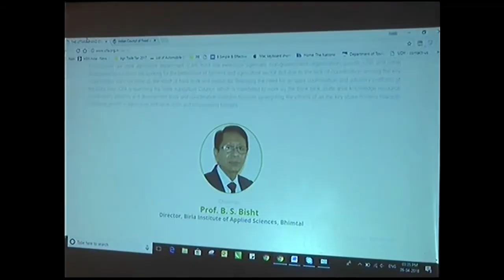उत्तराखंड प्रगतिशील किसान सम्मेलन के अवसर पर मुख्यमंत्री श्री त्रिवेंद्र सिंह रावत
9 March 2018. मुख्यमंत्री श्री Trivendra Singh Rawat ने O.N.G.C. आॅडिटोरियम में भारतीय कृषि एवं खाद्य परिषद तथा अखिल भारतीय किसान संघ द्वारा आयोजित राज्य प्रगतिशील किसान सम्मेलन में प्रदेश के 18 प्रगतिशील किसानों को पुरस्कार प्रदान कर सम्मानित किया। इस अवसर पर उन्होंने प्रो० बी०एस० बिष्ट को राज्य कृषि परिषद का चेयरमैन नामित करने के साथ ही परिषद की विवरणिका एवं वेबसाइट का भी लोकार्पण किया।

मुख्यमंत्री श्री त्रिवेन्द्र ने I.C.F.A. तथा A.I.F.A द्वारा प्रगतिशील किसानों को सम्मान देने के प्रयासों की सराहना करते हुए इसे किसानों को खेती से जोड़ने तथा कृषि के क्षेत्र में अभिनव प्रयोग वाला बताया। मुख्यमंत्री ने कहा कि ऐसे प्रयासों से खेती व किसानी के प्रति लोगों को जागरूक करने में भी मदद मिलेगी तथा इस क्षेत्र में काम कर रहे किसानों के प्रति लोगों का ध्यान भी आकर्षित होगा। मुख्यमंत्री ने कहा कि Uttarakhand के पर्वतीय क्षेत्रों के विकास में महिलाओं की अग्रणी भूमिका है। तमाम घरेलू जिम्मेदारियों के निर्वह्न के बाद भी खेती व कृषि विकास में उनके द्वारा दिये जा रहे योगदान की जितनी सराहना की जाय कम है। उन्होंने कहा कि पर्वतीय क्षेत्रों में खेती से हटकर कार्य करने की दिशा में भी पहल की जा रही है, इसके लिये ग्रोथ सेंटरों की स्थापना की जा रही है। परम्परागत उत्पादों, प्राकृतिक फलों आदि की प्रोसेसिंग, ग्रेडिंग, मार्केटिंग के साथ ही रेडीमेड गारमेंट्स, एल.ई.डी. बल्बों के उत्पादन आदि को इन ग्रोथ सेंटरों से जोड़ा जा रहा है। इन ग्रोथ सेंटरों में पूंजी निवेश पर सब्सिडी, ट्रांसपोर्ट पर रियायत आदि का भी ध्यान रखा गया है ताकि ग्रामीण क्षेत्रों को भी आर्थिक रूप से मजबूत होकर शहरी विकास की गति से जुड़ने में मदद मिल सके। उन्होंने कहा कि ग्रामीण क्षेत्रों में रेडीमेड गारमेंट्स तैयार करने के सिलाई सेंटर स्थापित होने व एल.ई.डी. उत्पादन केन्द्रों के विकसित होने से गांव आर्थिक गतिविधियों के केन्द्र बनेंगे। उन्होंने कहा कि हमारा प्रयास गांवों को आबाद कर जबरदस्ती के पलायन को रोकना है। इसके लिये हम एक नीति के तहत कार्य कर रहे है।

मुख्यमंत्री श्री त्रिवेन्द्र ने कहा कि हमें अपने उत्पादों में व्यवसायिक गुण विकसित करने की जरूरत है। हमारे लोग स्वभाव में संस्कारिक है। यदि हम केरल की पहाड़ियों के टी गार्डनों में खोले गये छोटे-छोटे होटलों की तरह चौकोड़ी व अन्य क्षेत्रों में ऐसे प्रयोग करें, तो इस ओर पर्यटक निश्चित रूप से आकर्षित होंगे। यहां पर ग्रीन टी के एक कप का भी अच्छा मूल्य मिल सकता है। इसके लिये सरकार द्वारा प्रोत्साहन नीति लागू की जा रही है। हाॅर्टि-टूरिज्म की दिशा में भी पहल की जा सकती है। यदि हमारे यहां पर्यटकों की संख्या बढे़गी तो राजस्व भी बढ़ेगा तथा जनता को भी उसका फायदा मिलेगा।

इस अवसर पर मुख्यमंत्री ने 18 किसानों को प्रगतिशील किसान पुरस्कार-2018 से सम्मानित किया। इसमें एग्रीबिजनेस लीडरशीप के लिये पौड़ी गढ़वाल के श्री दिनेश चन्द्र चमोली, बेस्ट एफ.पी.ओ. के लिये बागेश्वर की कपकोट सेवा समिति, कांट्रेक्ट फार्मिंग के लिये Dehradun के श्री सन्तराम, डेयरी फार्मिंग के लिये चमोली के श्री किशन सिंह नेगी, फार्म एंटरप्रेन्योर के लिये रूद्रप्रयाग की श्रीमती हर्सी देवी, फार्म लेवल प्रोसेसिंग के लिये रूद्रप्रयाग के श्री रघुवीर सिंह कण्डवाल, फार्म मैकेनाईजेशन के लिये देहरादून के श्री नित्यानन्द भट्ट, फार्म लीडरशिप के लिये नैनीताल के श्री नरेन्द्र सिंह मेहता, फिशरीज फार्मिंग के लिये अल्मोड़ा के श्री महेश चन्द्र काण्डपाल, हाई-टैक हार्टीकल्चर के लिये अल्मोड़ा के श्री बिपिन चन्द्र जोशी, इनोवेशन इन फाॅर्मिंग के लिये उत्तरकाशी के श्री दलबीर सिंह चौहान, इंटीग्रेटेड फाॅर्मिंग के लिये नैनीताल के श्री प्रकाश चन्द्र बेलवाल, मेडीशनल एण्ड एरोमैटिक के लिये देहरादून के श्री अर्जुन सिंह, मोर क्राॅप पर ड्राॅप के लिये रूद्रप्रयाग के श्री महावीर सिंह राणा, आर्गेनिक फार्मिंग के लिये नैनीताल की श्रीमती कौशिका शर्मा, पाॅल्ट्री फाॅर्मिंग के लिये बागेश्वर की श्रीमती बीना देवी, प्रेसिजन फाॅर्मिंग के लिये चमोली के श्री प्रेम सिंह एवं एक्सटेंशन सर्विस एंड ट्रेनिंग के लिये नैनीताल के श्री अनिल पाण्डेय शामिल है। मुख्यमंत्री ने प्रदेश के 05 अन्य किसानों को भी सम्मानित किया।

कृषि मंत्री श्री सुबोध उनियाल ने कहा कि प्रदेश सरकार कृषि के विकास पर विशेष ध्यान दे रही है। इस क्षेत्र में राज्य के वार्षिक बजट में पिछले वर्ष की अपेक्षा 14 प्रतिशत वृद्धि की गई है। हमारा प्रदेश आर्गेनिक प्रदेश बने इसके लिये 10 हजार क्लस्टर बनाये जा रहे है। जिसमें 05 लाख किसानों को जोड़ा जा रहा है। आर्गेनिक उत्पादों को बढ़ावा देने के लिये 10 करोड़ का काॅरपस फण्ड बनाया जा रहा है। जिससे किसानों को मार्केटिंग व प्रोसेसिंग का भी लाभ होगा। इससे वर्ष 2022 तक किसानों की आय को दोगुना करने तथा पलायन रोकने में भी मदद मिलेगी। उन्होंने कहा कि मुख्यमंत्री के निर्देश पर राज्य सरकार द्वारा द्वारा 70 से अधिक निर्णय किसानों के हित में लिये गये है। हमारा प्रयास उत्तराखण्ड को हिमाचल के समक्ष खड़ा करने का है। कृषि मंत्री ने कहा कि किसानों के व्यापक हित में कृषि अधिकारियों को प्रतिमाह विकासखण्डों में चौपाल आयोजित किये जाने के भी निर्देश दिये गये है।